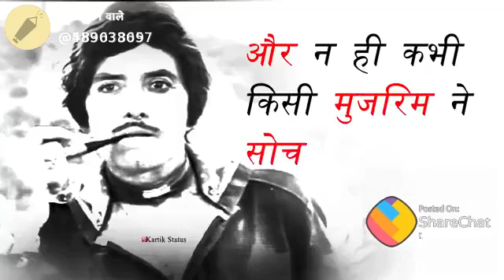jay hind mera bharat mhan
sadav ali